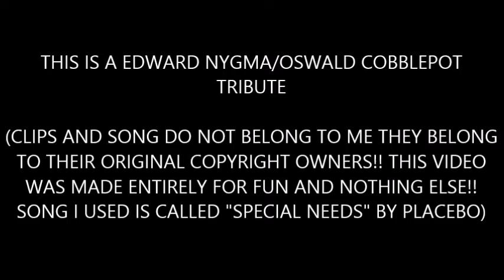Edward & Oswald| Special Needs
This is a music tribute video to Edward Nygma and Oswald Cobblepot

Song I used is called Special Needs by Placebo